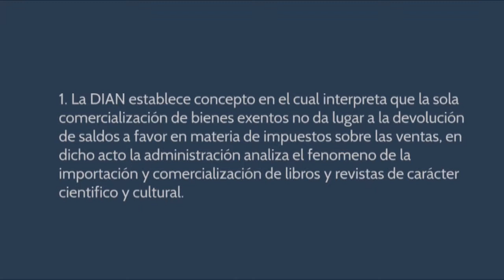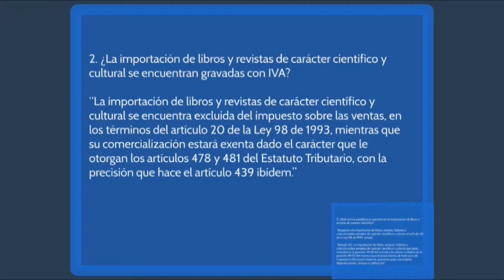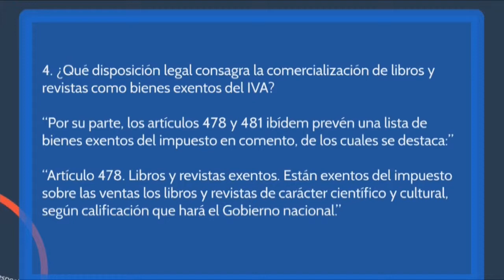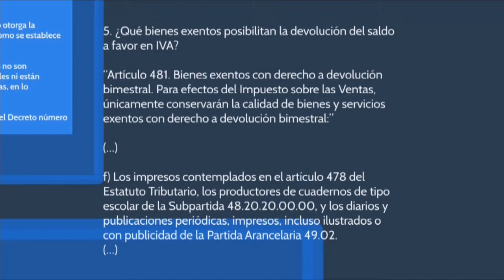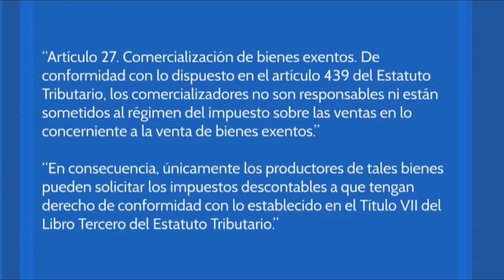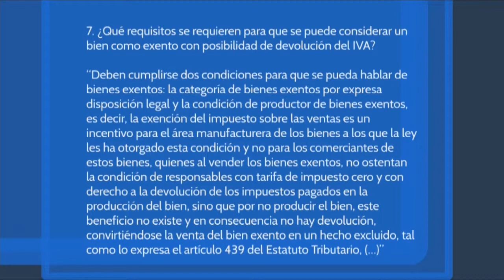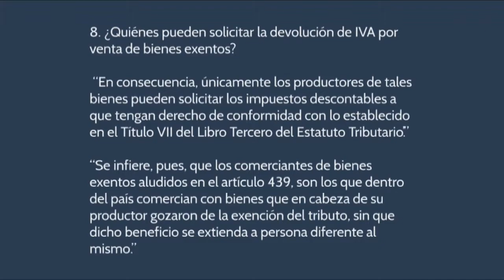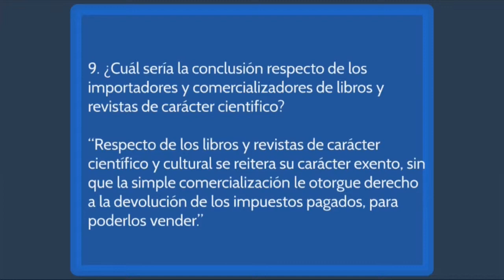La sola comercialización de bienes exentos no dan lugar a la devolución del saldo